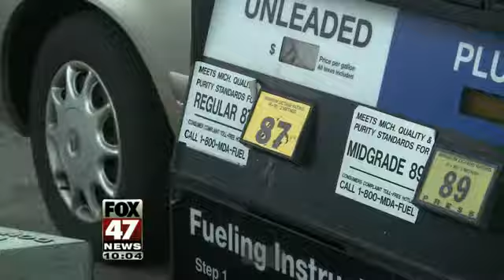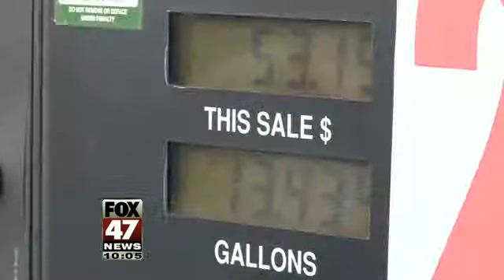Gas Prices Climb in Michigan, Drop for Rest of the Country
Gas prices are quickly creeping toward $4 a gallon, almost sixty cents higher than what they were when the week started.